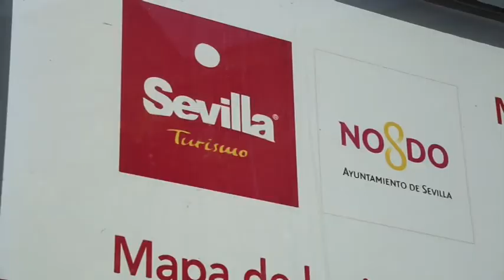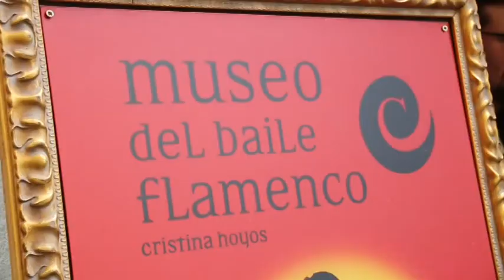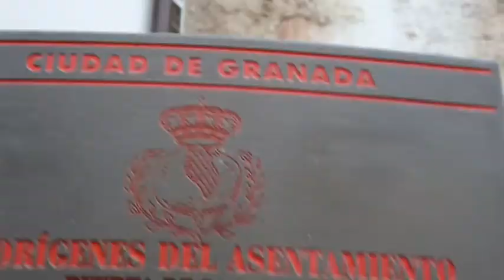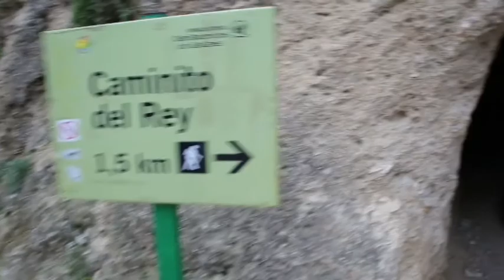ARES - Andalousie 2018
Le voyage de nos rhétos en avril 2018 !